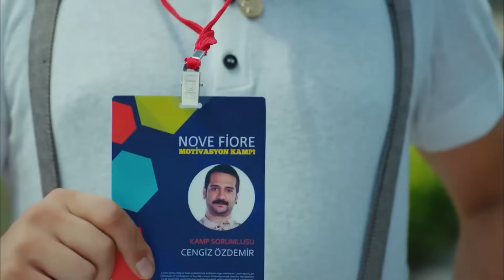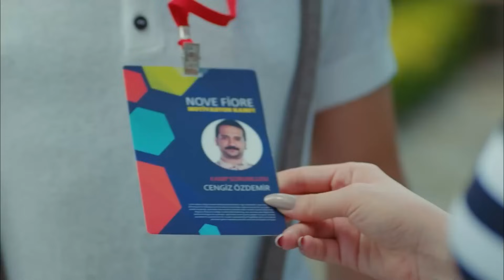Sanem'in Aşkı Bulma Yolculuğu #18 - Erkenci Kuş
Sanem, ofiste gizlice dosyaları arıyor. "MANTICIDA TANIŞMA HİKAYESİ"

Oyuncu Kadrosu:
Sanem Aydın: Demet Özdemir
Can Divit: Can Yaman
Leyla Aydın: Öznur Serçeler
Mevkibe Aydın: Özlem Tokaslan
Nihat Aydın: Berat Yenilmez
Emre Divit: Birand Tunca
Ayhan Işık: Ceren Taşçı
Muzaffer Kaya (Zebercet): Cihan Ercan
Deren Keskin: Tuğçe Kumral
Cengiz Özdemir (Ceycey): Anıl Çelik
Güliz Yıldırım: Sibel Şişman
Osman Işık: Ali Yağcı

Yapım: Gold Film
Yapımcı: Faruk Turgut
Yönetmen: Çağrı Bayrak
Senarist: Ayşe Kutlu Üner